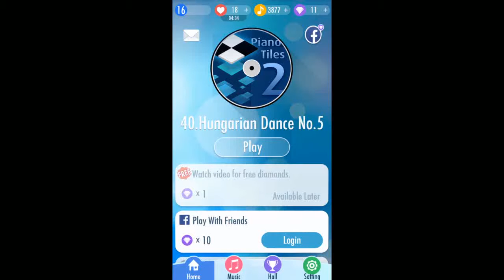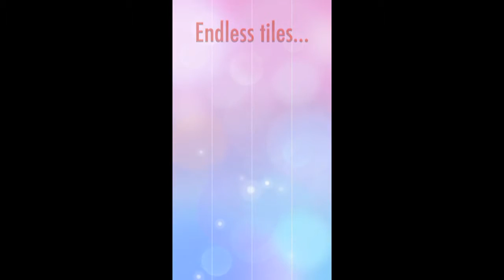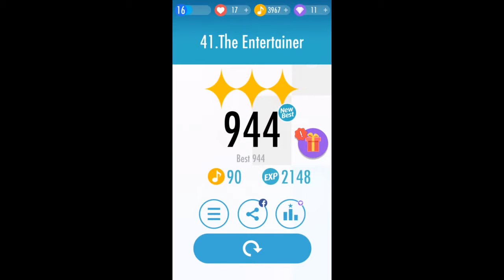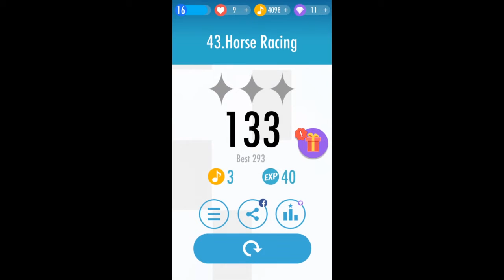Piano Tiles 2 (Don't Tap...2) E19 The Entertainer Santa Lucia Walkthrough Android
Piano Tiles 2™
Top 3 of free music games in the world!
Loved by 1.1 billion players in the world, combining rhythm and music, a challenging free music mobile game!

Game feature:
1. Simple graphics, easy to play and everybody gets playing the piano! 2. Breath-taking rhythm will challenge your handspeed limit!
3. Top challenge mode gives you thrill and risk!
4. Update of numerous songs, original, classic, bangs and all the style to satisfy different taste.
5. Share your record with your friends, and compare with world-wide players on the ranking list!
6. Sound of high quality makes you feel like in a concert.
7. Save your progress via Facebook account and share the progress in different devices.
8. More challenge, more bonus and a better self.

Gaming mode:
Don't tap the white tiles! Tap the black tiles according to the melody and don't miss any tile! Concentrate yourself and maximize your reaction!